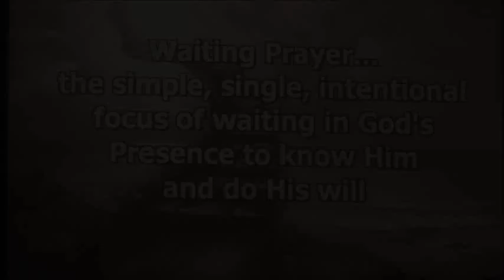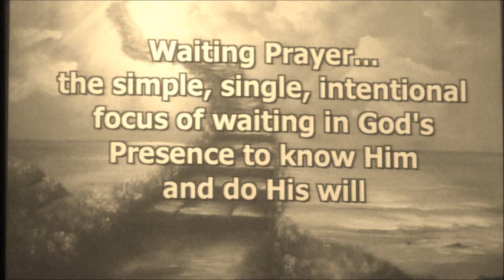"Stedfast Love" 444hz